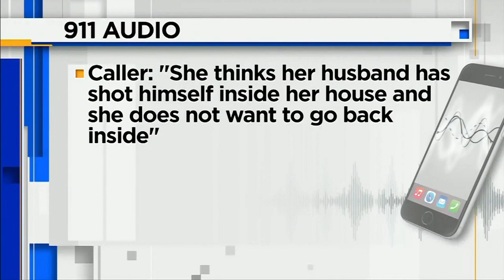Body cam footage shows moments police took former Trump campaign manager Brad Parscale into custody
President Donald Trump’s former campaign manager Brad Parscale had made suicidal comments about shooting himself in recent days, his wife Candice told police before they took him into custody under the Baker Act at his Fort Lauderdale home Sunday.